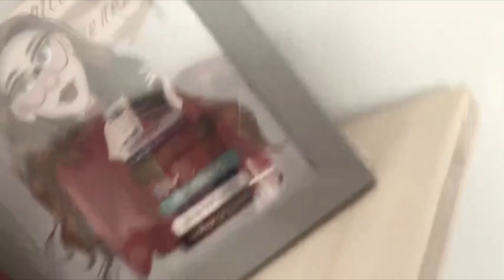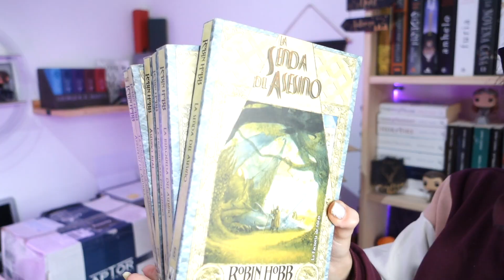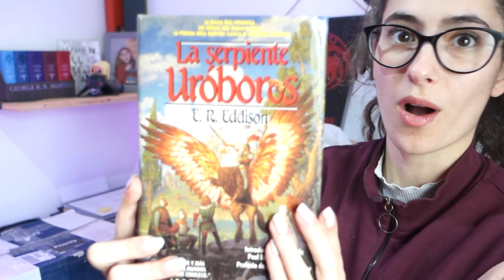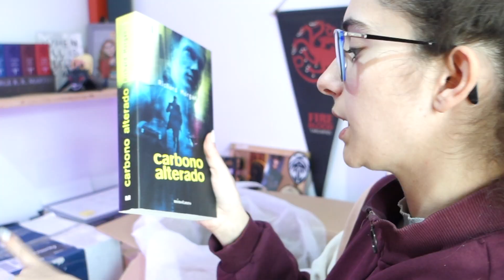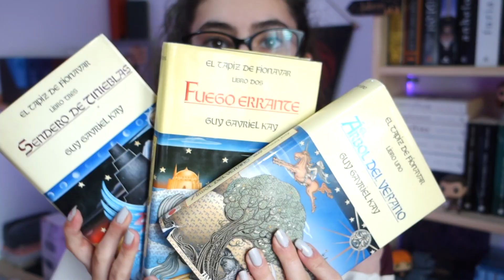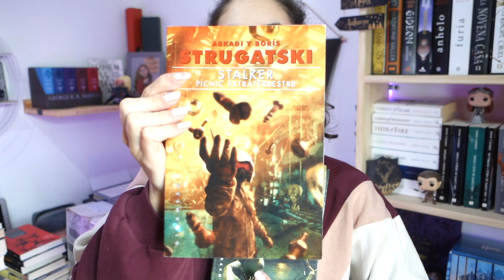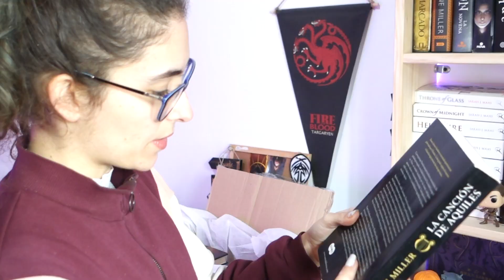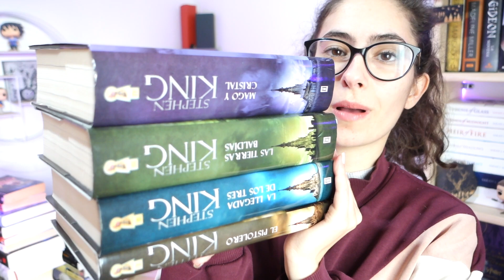ME REGALAN MÁS DE 50 LIBROS |MEGA BOOK HAUL NAVIDEÑO🎊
Antes que nada, dar las gracias a *Papá Noel* (sé que me estás viendo) por todos los libros increíbles que me ha dado, de verdad que no existen palabras suficientes para agradecerte todo esto. Significa un mundo para mí🎊

¡Holiii winders!
¿Esto es real? TODAVÍA NO LO SE AL 100%.
Este año Papá Noel es más real que nunca y todavía sigo temblando por este mega book haul de libros increíbles. Creo que mi cara lo dice todo, porque yo muchas cosas no he podido decir AHAHHA.

Mil gracias por estar un año más en el canal, se os quiere mucho♥️